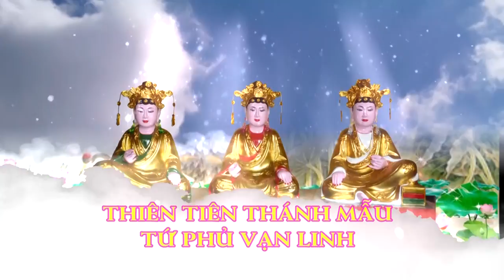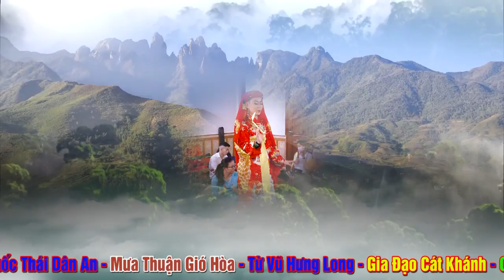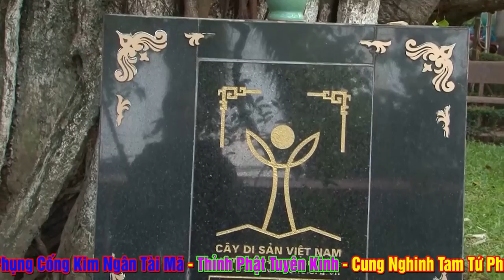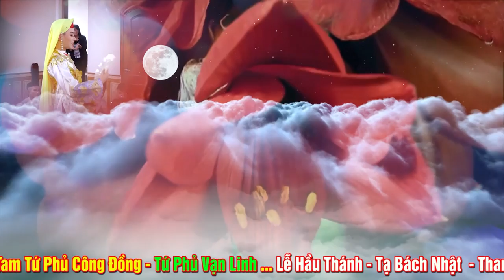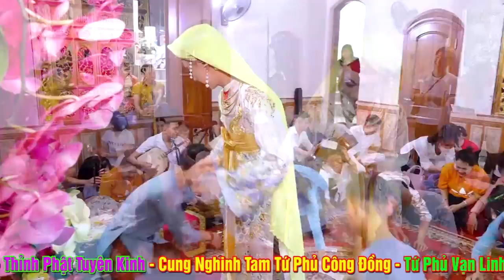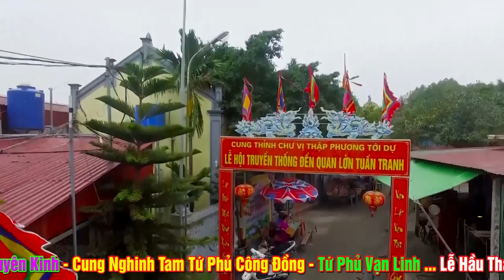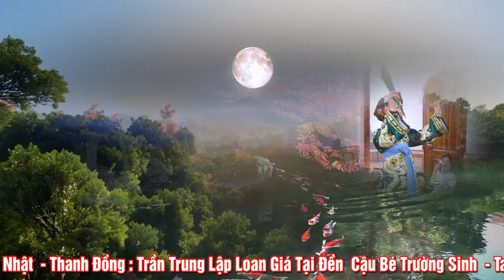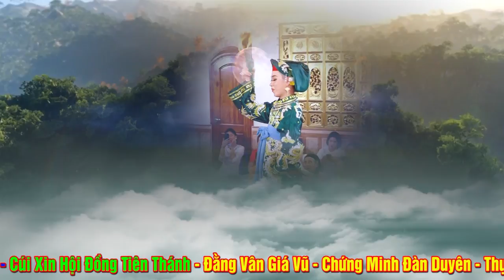ĐẮm Say Với Vẻ Đẹp Mỹ Miều Của Thanh Đồng Trần Trung Lập - Lễ Tạ Bách Nhật